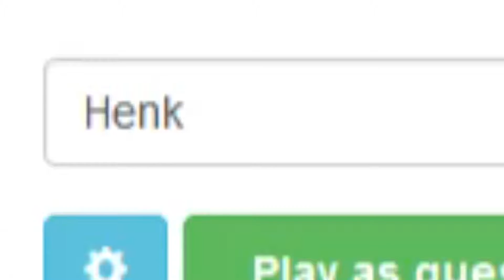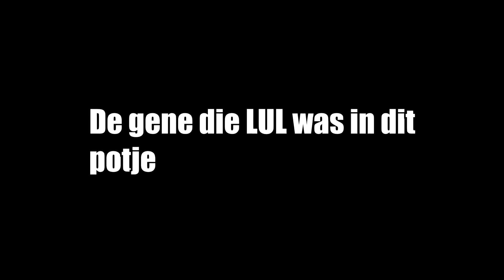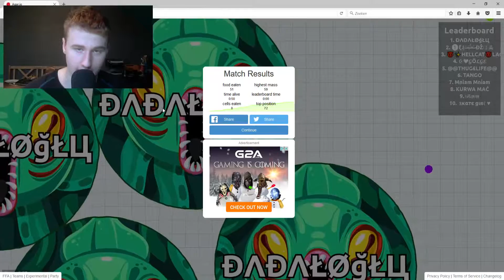AGAR IO IS NIKS VOOR MIJ...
Hey mensen Welkom op MelonCountPlay!

|Klik op meer weergeven voor de verdere info|

► Gast:
Ik ben maar Kevin 14 jaar en woon in de buurt van Rotterdam!
Ik maak verschillende sorten video's zoals:
-Sketches
-Vlogs
-Game Video's
-Chalanges

Maar als jij de Video's leuk vind laat dan zeker achter:
-Duimpie :)
-En een Subje